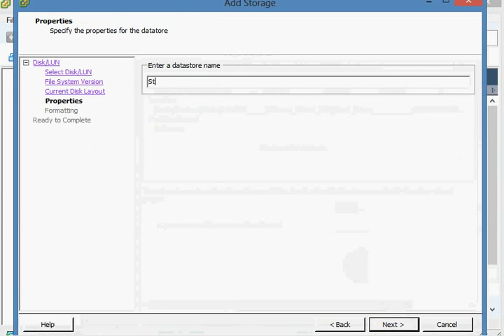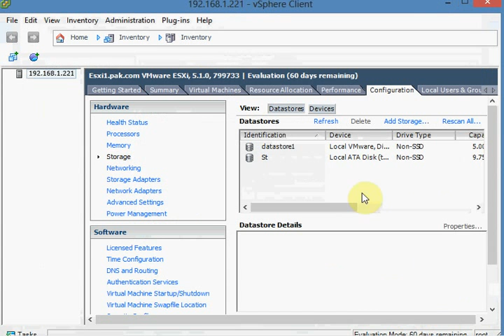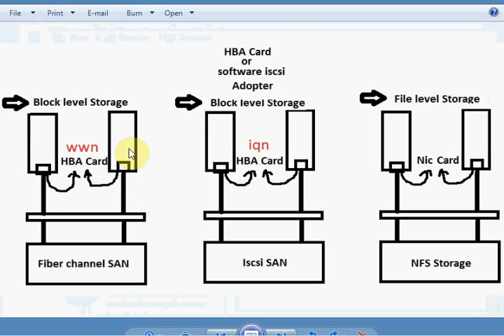35 part 2 SAN arachacture and Rescan